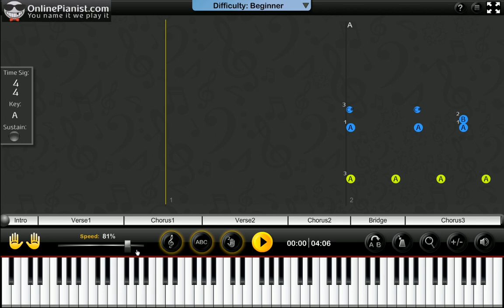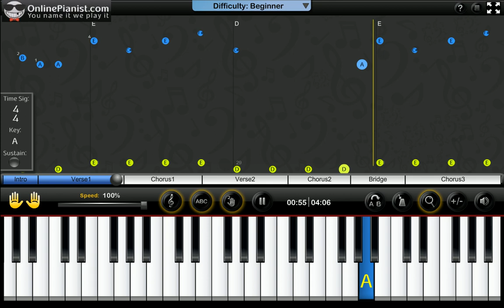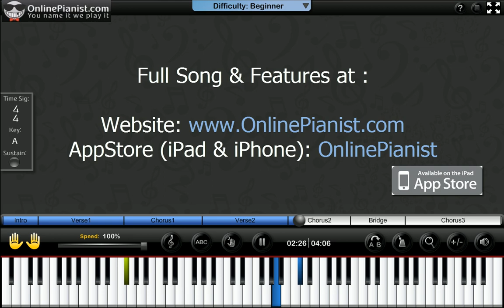How to Play 18 by One Direction on Piano - Tutorial & Sheets (Easy & Intermediate) - Four Album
Learn how to play 18 by One Direction (Four Album) on the piano with the only animated piano tutorial online!

Beginner & Intermediate versions available on our App & Website!!

Full piano lesson with personal adjustment of the player's features